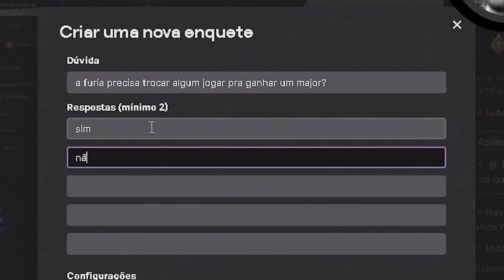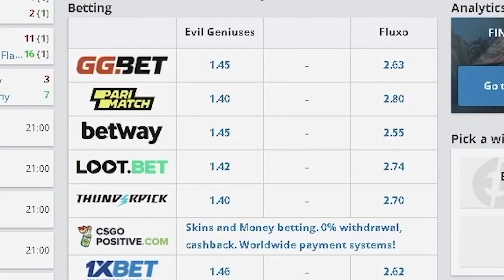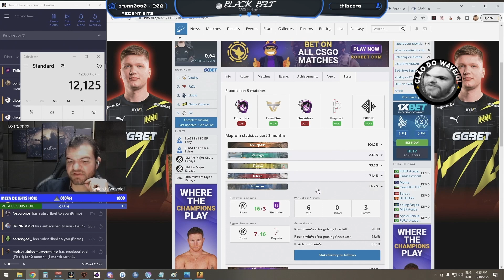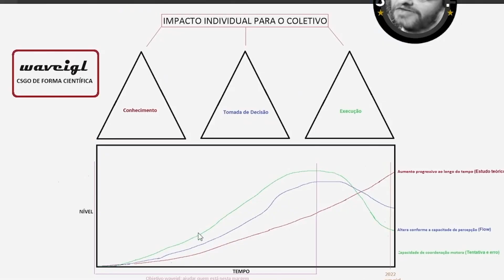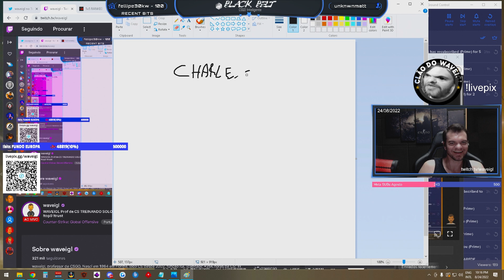POR QUE EU ME TORNEI PROFESSOR DE CSGO? 😱 WaveTalk 2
▸Merece seu like! É muito importante! 💜

🎥 Stream ❯ waveigl